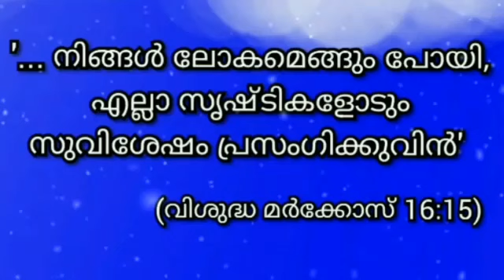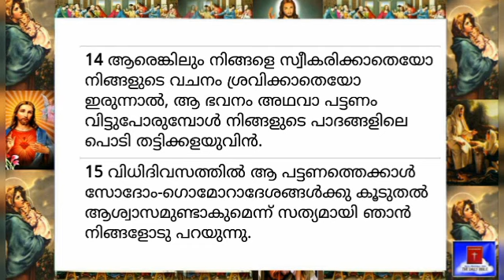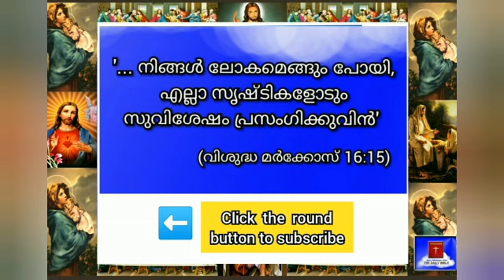27 January 2023-Today's Bible Reading-Malayalam-ബൈബിൾ വാക്യം